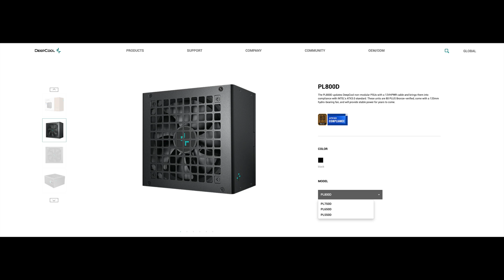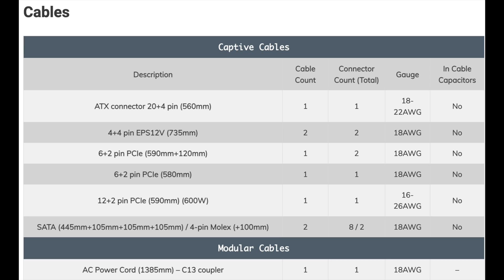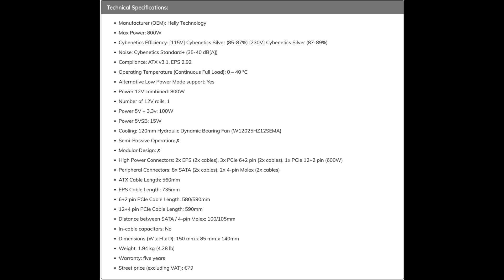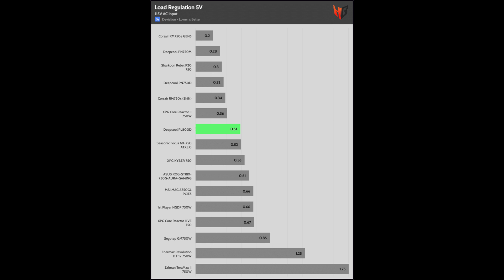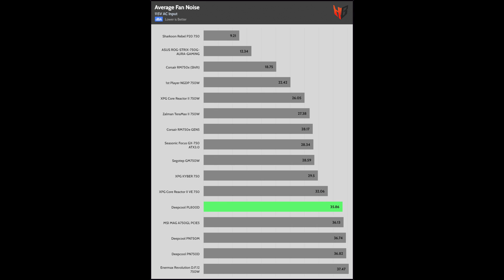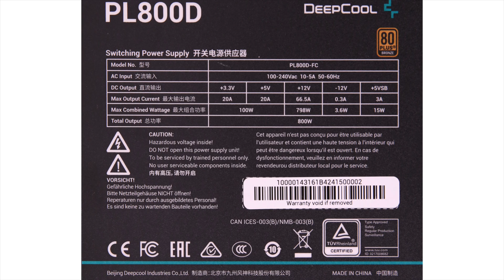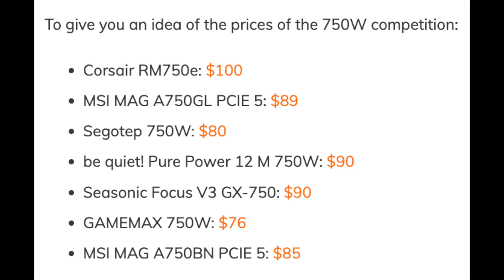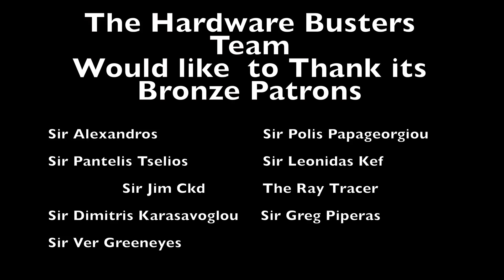Deepcool PL800D: The most affordable ATX v3.1 PSU!